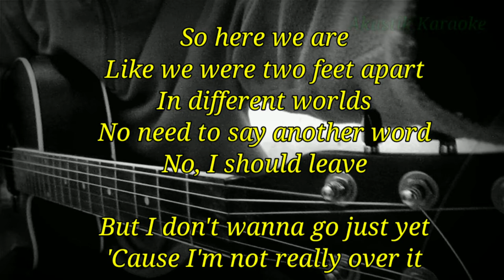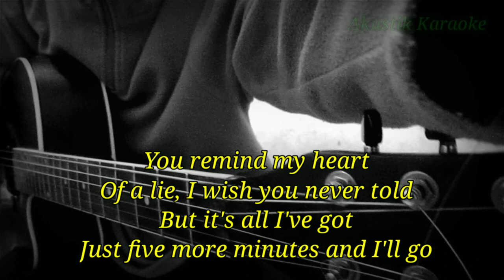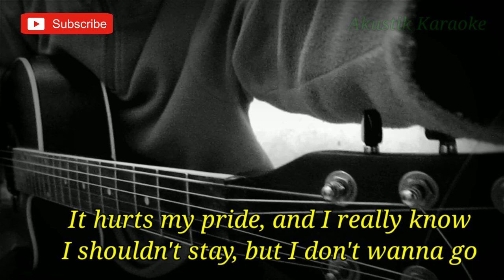ALAN WALKER - I DON'T WANNA GO (LIRIK) | AKUSTIK KARAOKE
Halo sodara kali ini ada lagu terbaru akan Walker i dont wanna go
lirik dan terjemahan i dont wanna go alan Walker

Semoga video karaoke version i dont wanna go bermanfaat bagi anda ya

Lirik i dont wanna go